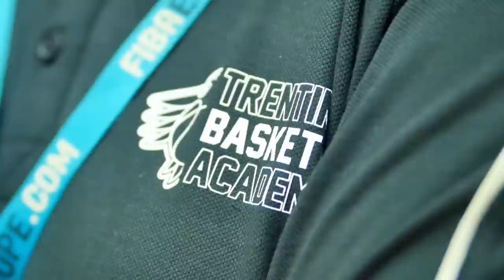Lo speciale di Sky Sport sulla Dolomiti Energia Trentino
Paola Ellisse e la redazione di Sky Sport hanno realizzato questo speciale sulla Dolomiti Energia Trentino, andato in onda nell'intervallo della diretta tra Pesaro e la formazione bianconera